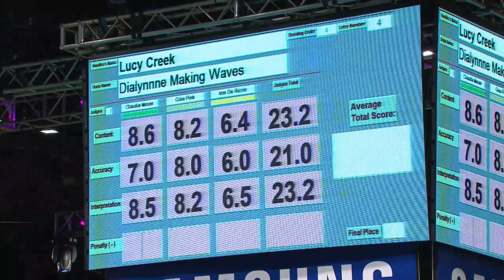Crufts 2015 Freestyle - Teasel the beagle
Teasel the beagle and Lucy Creek dancing in the freestyle finals at Crufts 2015 to an Alice in Wonderland medley with music a combination of tunes by the Walt Disney Music Company.